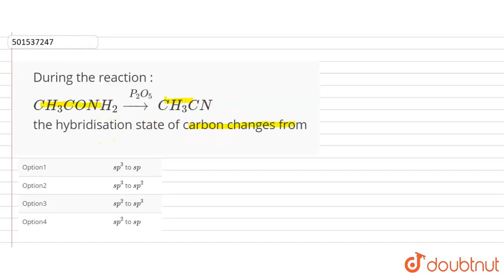During the reaction : CH_3 CONH_2 overset(P_2 O_5)(to) CH_3 CN the hybridisation state of carbon...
During the reaction : CH_3 CONH_2 overset(P_2 O_5)(to) CH_3 CN the hybridisation state of carbon changes from
Class: 11
Subject: CHEMISTRY
Chapter: ORGANIC CHEMISTRY: BASIC PRINCIPLES AND TECHNIQUES
Board:CBSE

👉 Have Any Query? Ask Us.